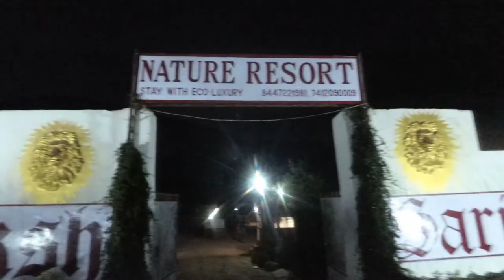Road Trip To Sariska 2021 🔥🔥🔥 !!! || EP-1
-- Family + Road Trip = 🔥🔥🔥

Sariska Tiger Reserve is a tiger reserve in Alwar district, Rajasthan, India. It stretches over an area of 881 km2 (340 sq mi) comprising scrub-thorn arid forests, dry deciduous forests, grasslands, and rocky hills. This area was a hunting preserve of the Alwar state and was declared a wildlife reserve in 1955. It was given the status of a tiger reserve making it a part of India's Project Tiger in 1978. The wildlife sanctuary was declared a national park in 1990, with a total area of about 273.8 km2 (105.7 sq mi). It is the first reserve in the world with successfully relocated tigers. It is an important biodiversity area in the Northern Aravalli leopard and wildlife corridor.

The park is situated 106 km (66 mi) away from Hindaun, 107 km (66 mi) from Jaipur and 200 km (120 mi) from Delhi. It is a part of the Aravalli Range and the Khathiar-Gir dry deciduous forests ecoregion. It is rich in mineral resources, such as copper. In spite of the Supreme Court's 1991 ban on mining in the area, marble mining continues to threaten the environment.

General information

Water body within the Sariska Reserve, Rajasthan.
Area: 881 km2 (340 sq mi)
Elevation: between 300 and 722 m (984 and 2,369 ft)
Rainfall: average 700 mm (28 in) per year
Forest types: tropical, dry, deciduous, and tropical thorn

Flora

See also: The Great Green Wall of Aravalli
The dominant tree in the forests is dhok (Anogeissus pendula). Other trees include the salar (Boswellia serrata), kadaya (Sterculia urens), dhak (Butea monosperma), gol (Lannea coromandelica), ber (Ziziphus mauritiana) and khair (Acacia catechu). Bargad (Ficus benghalensis), arjun (Terminalia arjuna), gugal (Commiphora wightii) or bamboo. Shrubs are numerous, such as kair (Capparis decidua), adusta (Adhatoda vesica) and jhar ber (Ziziphus nummularia).

Wildlife

See also: Leopards of Haryana

In 2003, 16 tigers lived in the reserve. In 2004, it was reported that no tigers were sighted in the reserve, and that no indirect evidence of tiger presence was found such as pug marks, scratch marks on trees, scats. The Rajasthan Forest Department explained that "the tigers had temporarily migrated outside the reserve and would be back after monsoon season". Project Tiger, now National Tiger Conservation Authority (NTCA), backed this assumption. In January 2005, it was reported that there were no tigers left in Sariska. The Rajasthan Forest Department and the Project Tiger Director declared an "emergency tiger census" in Sariska. The Central Bureau of Investigation, India's intelligence agency, conducted a probe. After a two-month investigation, the agency finally declared that no tigers were left in the reserve. Poaching was blamed for the disappearance of tigers.

In July 2008, two tigers from Ranthambhore National Park were relocated to Sariska Tiger Reserve. Another female tiger was relocated in February 2009.

In 2012, two tiger cubs and their mother were spotted in the reserve bringing the total number of tigers to seven with five adults. In July 2014, two more cubs were spotted, so that there were 11 tigers in total.

As of October 2018, there are 18 tigers including five cubs. By 2020, the tiger population in the reserve has risen to 20.